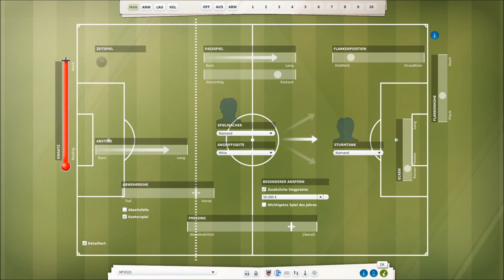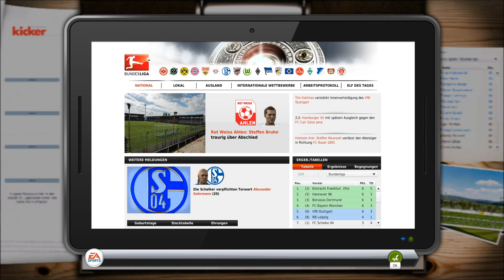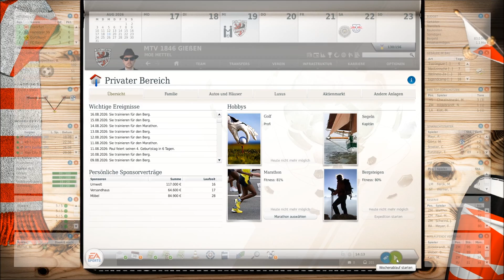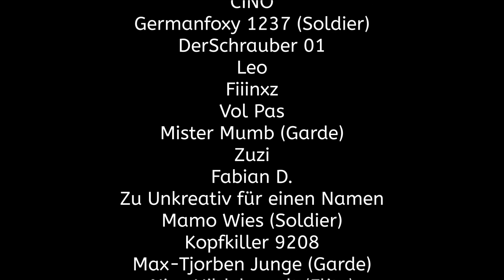RUHRPOTT!!! Sptg. 2: FC Schalke 04 ⚽️ MTV Gießen CaC FUSSBALL MANAGER 14 #316 Let's Play - Deutsch